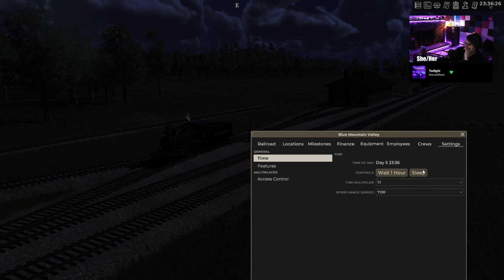Starting a company, what could go wrong?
Tonight the chaoscrew jumps into the deep end in Railroader to see just how much trouble they can get up to and to see just how high we can make our profits, or repair bill, soar!